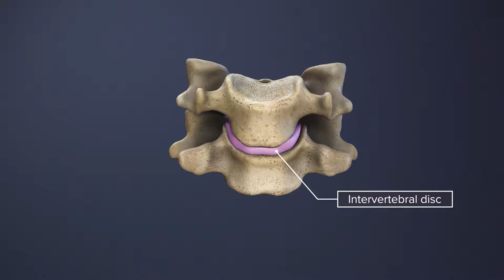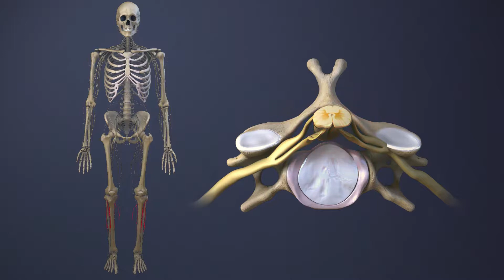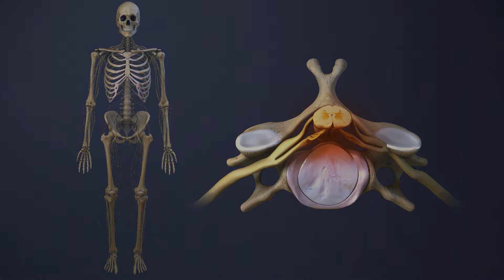Segmento de Movimiento Espinal: C5-C6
El segmento de movimiento espinal C5-C6 se encuentra en la parte inferior de la columna cervical. Este segmento ayuda a proporcionar flexibilidad al cuello, sostiene la columna cervical superior y la cabeza, y protege la médula espinal y las vías nerviosas. Obtenga más información sobre

Únase a más de 200 millones de personas que visitan Spine-health.com para comprender mejor los síntomas, el diagnóstico y las opciones de tratamiento de su dolor de espalda y cuello. Nuestro contenido está escrito por profesionales de la salud y revisado por pares a ciegas, similar a una revista médica.

Este sitio es únicamente para fines educativos; ninguna información pretende ni implica ser un sustituto del consejo médico profesional.

Si siente dolor al intentar cualquiera de estos ejercicios, debe detenerse y consultar con su proveedor médico antes de continuar.